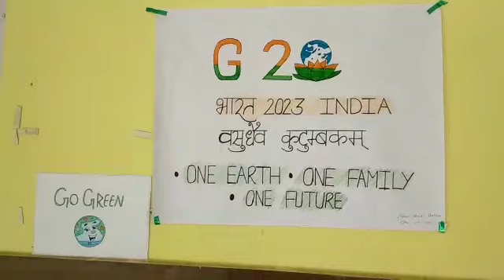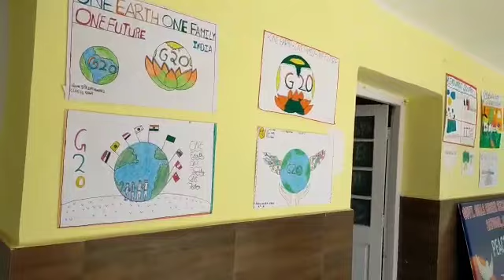G 20 Painting and Rangoli Competition organized at Government Higher Seconda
G 20 Painting and Rangoli Competition organized at Government Higher Secondary School, Satwari , Jammu.